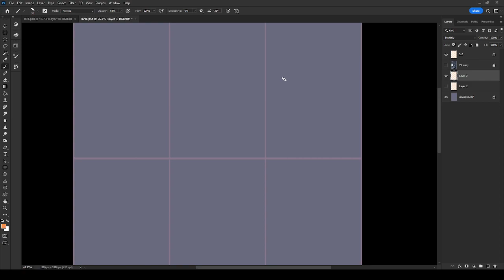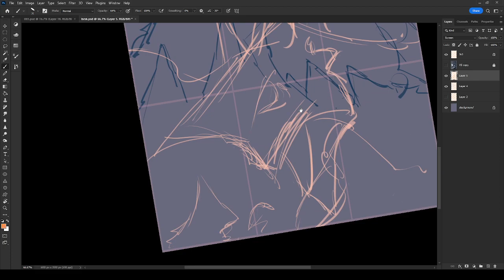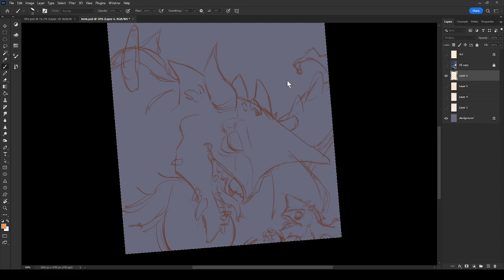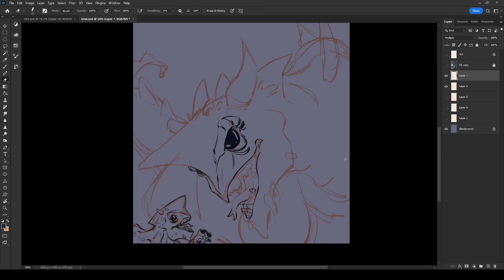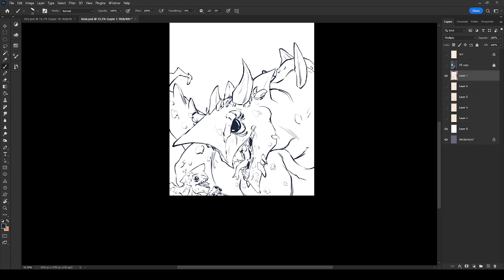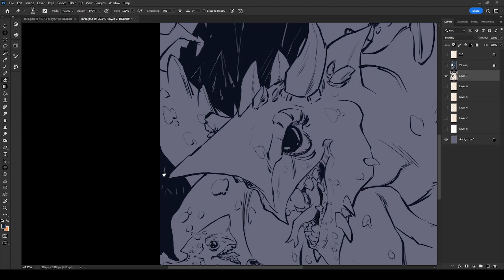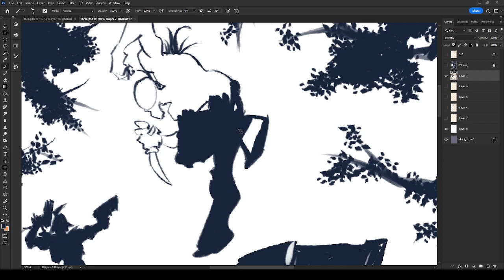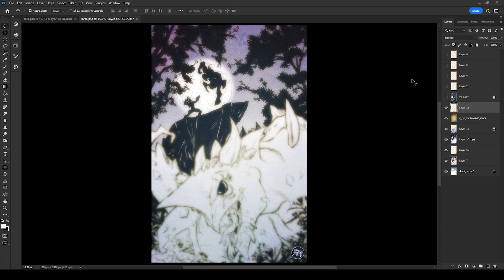KarmaWeek Kazak Vs Kazak